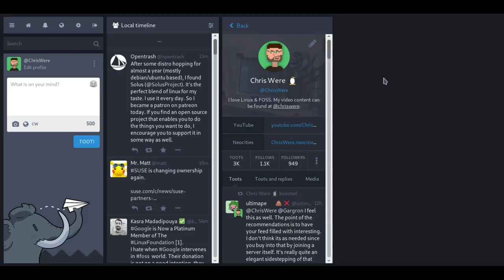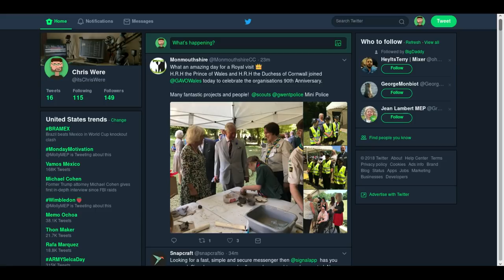Should I ditch Twitter?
"Twitter is an online news and social networking service on which users post and interact with messages known as "tweets". Tweets were originally restricted to 140 characters, but on November 7, 2017, this limit was doubled for all languages except Japanese, Korean, and Chinese. Registered users can post tweets, but those who are unregistered can only read them. Users access Twitter through its website interface, through Short Message Service (SMS) or mobile-device application software ("app"). Twitter, Inc. is based in San Francisco, California, and has more than 25 offices around the world.

"Twitter has a history of both using and releasing open source software while overcoming technical challenges of their service. A page in their developer documentation thanks dozens of open source projects which they have used, from revision control software like Git to programming languages such as Ruby and Scala. Software released as open source by the company includes the Gizzard Scala framework for creating distributed datastores, the distributed graph database FlockDB, the Finagle library for building asynchronous RPC servers and clients, the TwUI user interface framework for iOS, and the Bower client-side package manager. The popular Twitter Bootstrap web design library was also started at Twitter and is the second most popular repository on GitHub." From Wikipedia.

From Mastodon.social's about page, "Without an incentive to sell you things, Mastodon allows you to consume content you enjoy uninterrupted. Your feed is chronological, ad-free and non-algorithmic—you decide who you want to see!

From JoinMastodon.org, "Host your own social media platform on your own infrastructure. Don't let your business or non-profit depend on a company that could change the rules of the game—write your own rules!

"Mastodon isn’t one place and one set of rules: it’s thousands of unique, interconnected communities to choose from, filled with different people, interests, languages, and needs. Don’t like the rules? You’re free to join any community you like, or better yet: you can host your own, on your own terms!

"With powerful tools to control who sees your posts and a 500-character limit, Mastodon empowers you to share your ideas, unabridged. The best part? All posts are in chronological order, not “optimized” to push ads into your timeline. With apps for iOS, Android, and every other platform imaginable, Mastodon is always at your fingertips.

"You’re a person, not a product. Mastodon is a free, open-source development that has been crowdfunded, not financed. All instances are independently owned, operated, and moderated. There is no monopoly by a single commercial company, no ads, and no tracking. Mastodon works for you, and not the other way around."